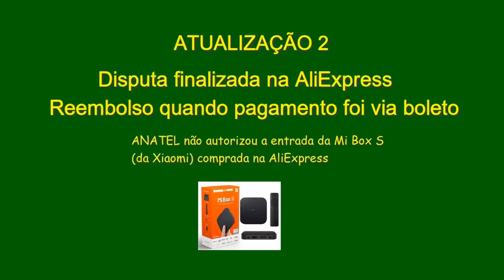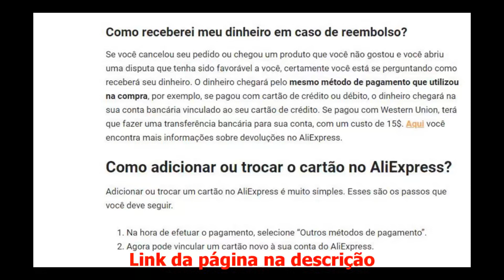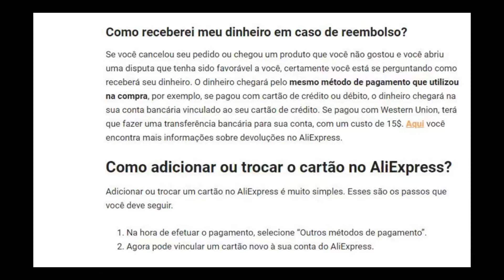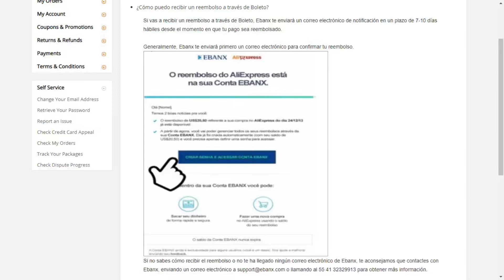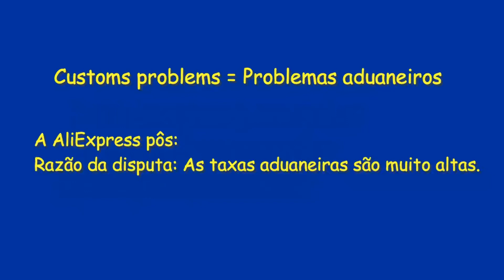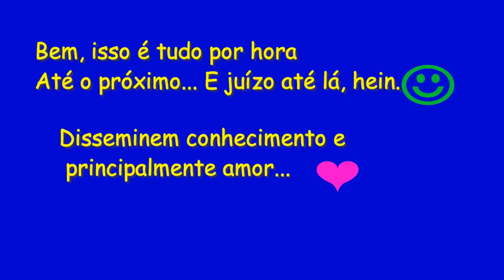ATUALIZAÇÃO 2 - Disputa finalizada - Anatel Barrou Mi Box Xiaomi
TV Box Xiaomi Mibox S 4K Android TV:

Echo Dot (3ª Geração): Smart Speaker com Alexa - Cor Preta:

Echo Dot com relógio: Smart Speaker com Alexa - Cor Branca:

Echo Show 5 - Smart Speaker com tela de 5,5" e Alexa - Cor Branca:

Echo Show 8 - Smart Speaker com tela de 8" e Alexa - Cor Preta:

Echo (3ª geração) - Smart Speaker com Alexa - Cor Preta:

Echo Studio - Smart Speaker com áudio de alta fidelidade e Alexa:

Smartphone Xiaomi Redmi Note 8T 64GB/4GB Dual SIM ROM Global:

Smartphone Xiaomi Note 8 64GB Rom 4GB Ram Dual Versão Global:

HI by Geonav Lâmpada Inteligente RGB+W, Branco Quente (Amarelo), LED 10W, Wi-Fi, E27,  Controle no Aplicativo, 800 Lumens,  Bivolt, Compatível com Alexa e Google Assistente:

Yeelight E27 Wi-Fi 2ª Geração, Funciona com Alexa e Google Assistente:

Philips Hue White & Color Ambiance Lâmpada E27 110V - Iluminação Inteligente Controlada Por Wifi E Bluetooth, compatível com Amazon Alexa e Google Assistente:

Sonoff basic Relé - automação residencial:

HI by Geonav Central de Controle Infravermelho, Wi-Fi, Aplicativo, controle vários equipamentos através do smartphone, HIRCIR, compatível com Alexa e Google Assistente:

RM Mini 3, Broadlink, Funciona com Alexa  e Google Assistente (Compatível com todos aparelhos infravermelhos: ar-condicionado, tv, som, projetor, etc. ):

Sonoff Slampher Wifi, Interruptor Bocal E27, Funciona com Alexa e Google Assistente:

Disputa finalizada na AliExpress.
Agora falta receber realmente o reembolso cujo pagamento foi via boleto bancário.

Métodos de pagamento no AliExpress: como posso pagar? qual é o melhor?

Links para instruções da AliExpress para reembolso:

¿Cómo puedo recibir un reembolso a través de Boleto?